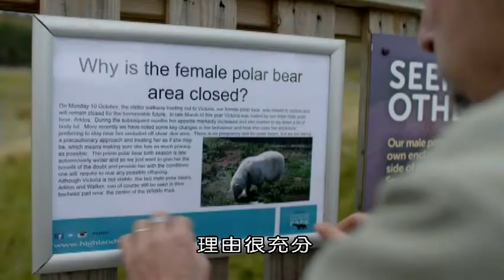BBC 人工飼養的北極熊寶寶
英國唯一的雌性北極熊維多利亞已經分娩，全英國為之瘋狂。她和雄性北極熊阿克托斯Arktos一直是蘇格蘭皇家動物學會用於養殖北極熊的高地野生動物園開創性嘗試的一部分。這部紀錄片拍攝了兩年多，講述維多利亞不可思議的生活，從飼養員的不懈奉獻到她的嬰兒寶寶第一次從產房出現的那一刻。節目提供了對於北極熊生物學的非凡洞察力，並探討「圈養繁殖」對某些瀕臨滅絕的物種，可以發揮什麼作用。